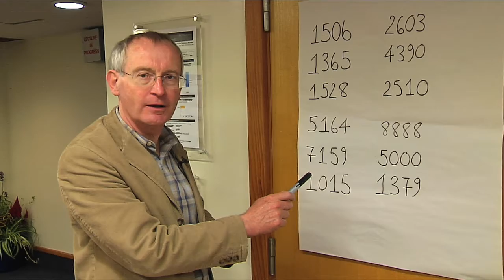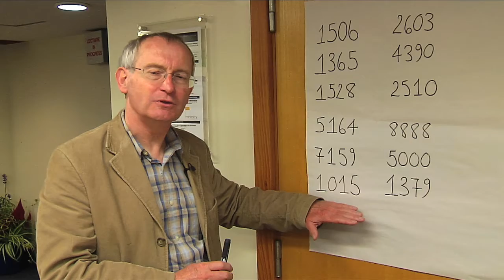Clive Rix - Random Numbers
During the School of Management Summer School at the University of Leicester, Clive Rix recorded this short film to be used as part of his distance learning materials, for his Quantitative Analysis module. Clive asked twelve students to pick a four digit number between 1,000 and 9,999.

Using these selections Clive then shows that people tend to have a view that probability is more uniform than it really is. What four digit number would you pick and does it fit with Clives conclusions.  For more information about School of Management courses at the University of Leicester